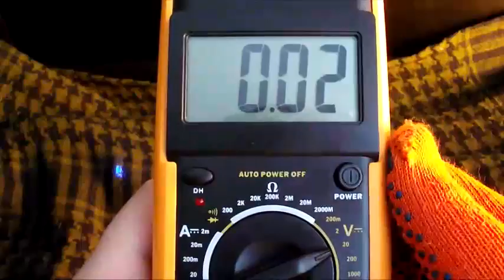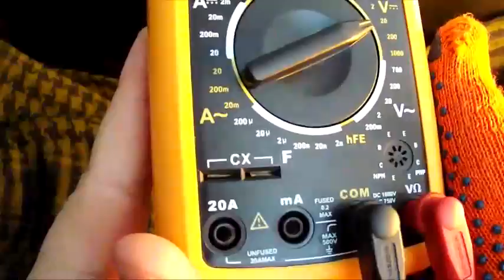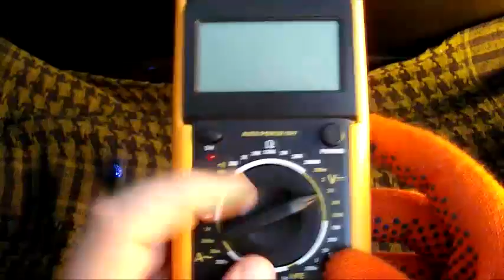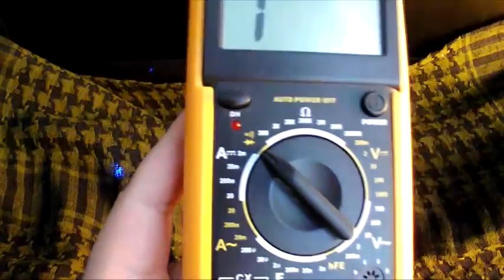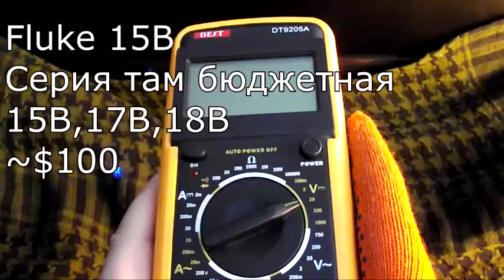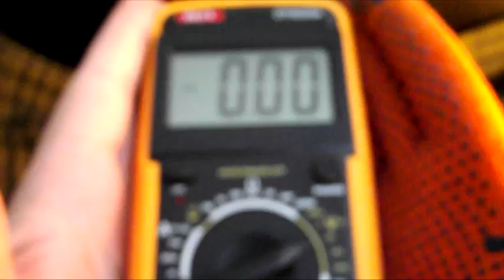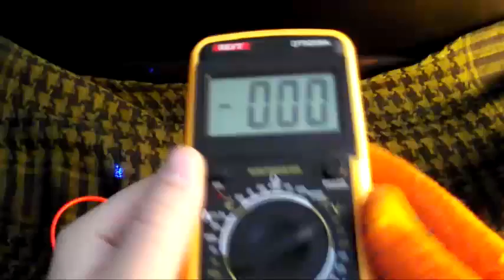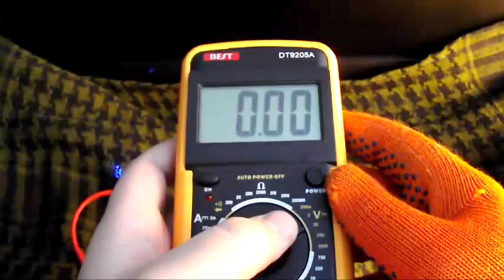Мультиметр - Multimeter DT 9205A - Как пользоваться мультиметром - как пользоваться тестером.